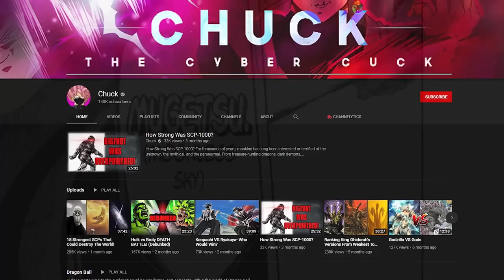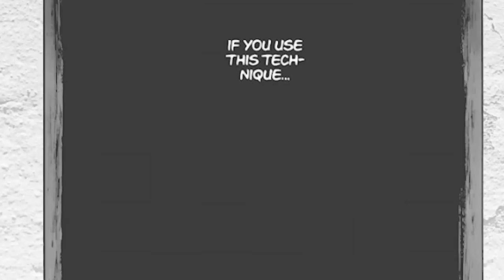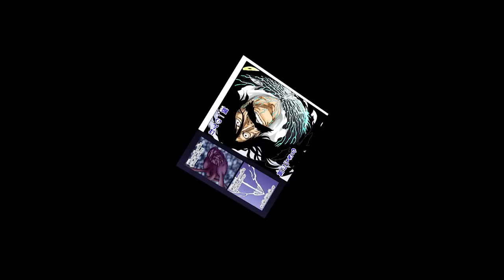Can Ichigo Use Mugetsu Again?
Explaining Mugetsu and If Ichigo can use it again and how!
Thanks to  @Chuck  for joining me!
Editor:  @MJxTV

- Bleach Analysis
- Bleach Discussions

SOCIALS